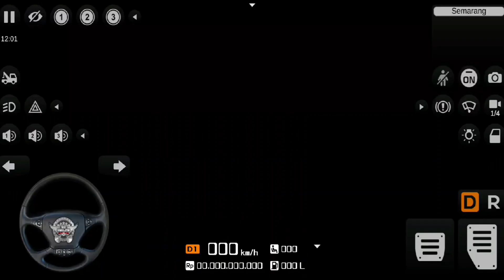Bus Simulator Indonesia (Bussid) JetBus 3 UHD Mercy 2542 PO.Kurnia Android gameplay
Bus Simulator Indonesia (aka BUSSID) will let you experience what it likes being a bus drivBus Simulator Indonesia (aka BUSSID) will let you experience what it likes being a bus driver in Indonesia in a fun and authentic way. BUSSID might not be the first one, but it’s probably one of the only bus simulator games with the most features and the most authentic Indonesian environment.

in Indonesia in a fun and authentic way. BUSSID might not be the first one, but it’s probably one of the only bus simulator games with the most features and the most authentic Indonesian environment.